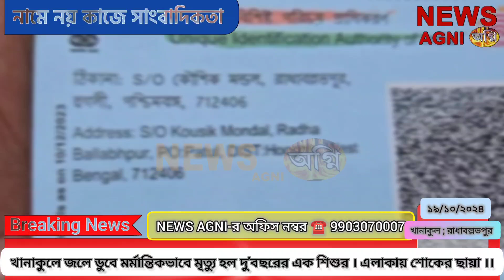খানাকুলে জলে ডুবে মর্মান্তিকভাবে মৃত্যু হল দু'বছরের এক শিশুর । এলাকায় শোকের ছায়া ।। NEWS AGNI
খানাকুলে জলে ডুবে মর্মান্তিকভাবে মৃত্যু হল দু'বছরের এক শিশুর । এলাকায় শোকের ছায়া ।।

জলে ডুবে মর্মান্তিকভাবে মৃত্যু হল দু'বছরের এক শিশুর । শুক্রবার দুপুরে ঘটনাটি ঘটেছে খানাকুলের রাধাবল্লভপুর গ্রামে । জানা গেছে, ওই শিশুর নাম কৌস্তভ মন্ডল। বাবা কৌশিক মন্ডল চাষবাস করেন।  শুক্রবার কৌস্তভের মা বাথরুমে স্নান করতে গিয়েছিলেন। তখন সকলের অগোচরে ওই শিশুটি বাড়ির পাশের পুকুরের জলে নেমে যায়। তাকে দেখতে না পেয়ে খোঁজাখুঁজি শুরু হয়। কিছুক্ষণের মধ্যেই তাকে জল থেকে উদ্ধার করে আরামবাগ মেডিকেল কলেজ হাসপাতালে নিয়ে যাওয়া হয়। কিন্তু চিকিৎসক তাকে মৃত ঘোষণা করেন। এই ঘটনায় এলাকায় শোকের ছায়া নেমে আসে ।

Youtub & FACEBOOK Page টি ফলো করুন NEWS অগ্নির পরবর্তী UPDATE পেতে ।

♨️🔥 বিজ্ঞাপন ও লাইভ এবং যেকোনো রকমের খবরাখবর জানাতে যোগাযোগ করুন NEWS AGNI -র দপ্তরে ☎️ 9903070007